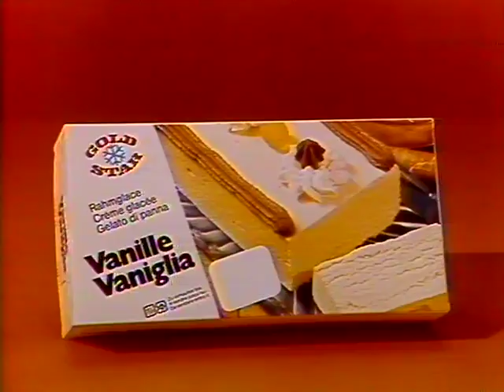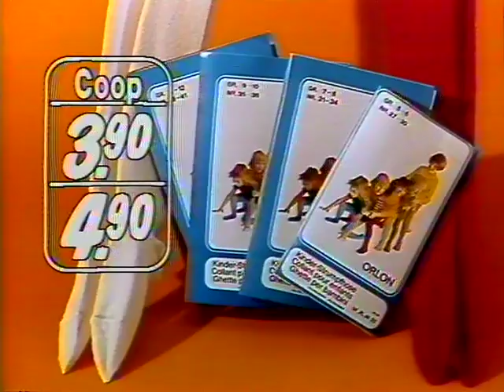Coop Mittwochstudio, Folge 109 vom 03. Oktober 1979